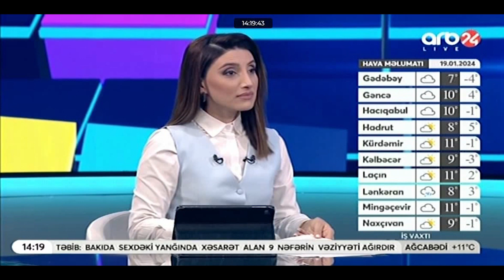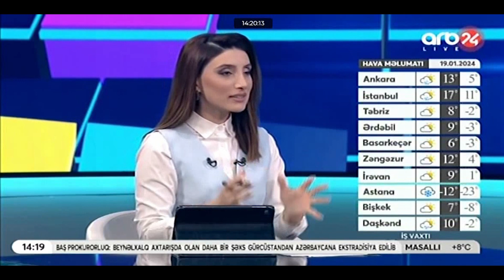Qərbin C. Qafqazda maraqları nədir?